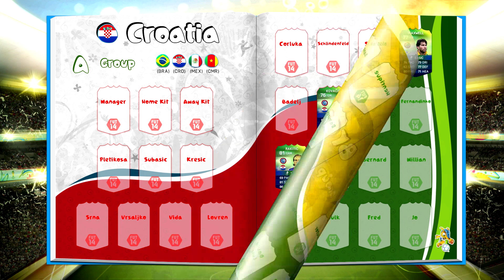FIFA 14 World Cup - Road to Glory Episode 3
1000 likes would be awesome and much appreciated! :)

Hop you enjoy my FIFA 14 Ultimate team World Cup Road to Glory where we are gonna try to collect all the 23 players that are going to the World Cup in Brazil. (Facecam)